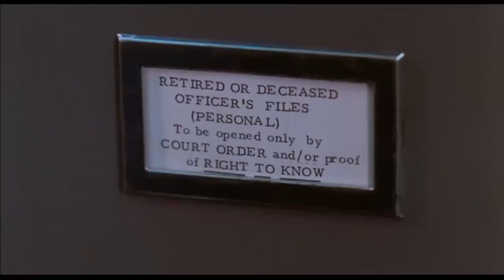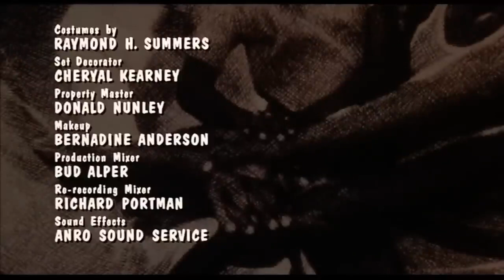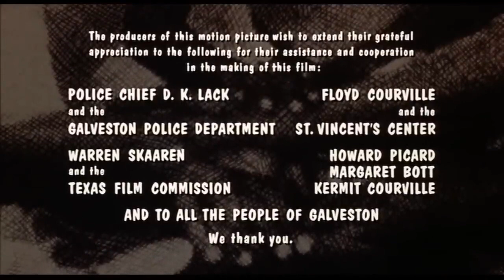Together Brothers (7.8.1974) FM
A group of ghetto kids try to find out who killed a popular police officer.